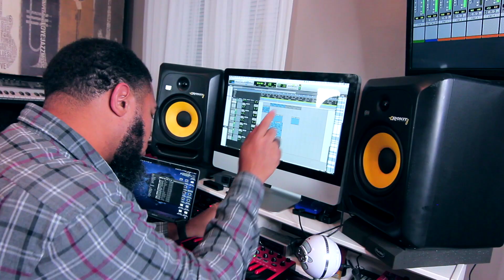Gargoyles Theme Song Remix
Gargoyles Theme song remix beat I made from my TBTMusicSeries Vol. 3 mixtape now available on Bandcamp.